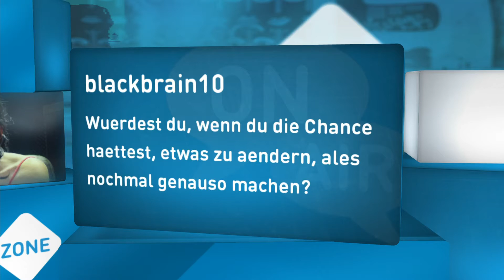AlexiBexi - Exklusiv über seinen YouTube-Erfolg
Mehr von AlexiBexi und ganz viele spannende Interviews?

AlexiBexi ist einer der größten und besten YouTube-Stars Deutschlands! In der Sendung joiZone verrät er Moderator Martin sein Erfolgsgeheimnis und lässt hinter die Kulissen einer der erfolgreichsten Kanäle blicken!